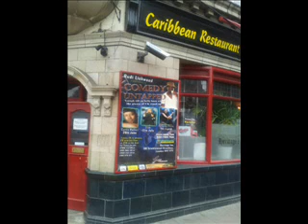It's My birthday 18th September 20011.wmv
RPG Productions and the Heritage Inn

Celebrates my Earthday @ The Heritage Inn,

On Sunday 18th September 2011

We promise a fun night with:

Me your Host: Rudi Lickwood

Nicole Davis, Mickey Bharji, Travis Jay,

Toju Channel 4 Balls of Steel

And lot of raffles prizes: Free make over courtescy of Michael Styles hair saloon.

Tickets! Hawkeye' Sports World and Bakery Harlesden
Faisal barbers shop Opposite Furness Road.
New Look Travel Harlesden High Street

Heritage Inn: 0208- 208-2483 Situated 301 Cricklewood Broadway NW2 6PG

Tickets are £8.00 in advance with flyer a £9
Doors 7.00pm And the Show starts 8.00pm sharp

Dress Code smart casual

For further information & party bookings contact